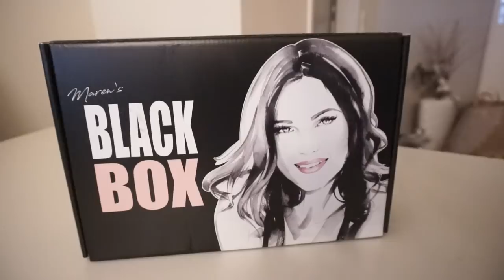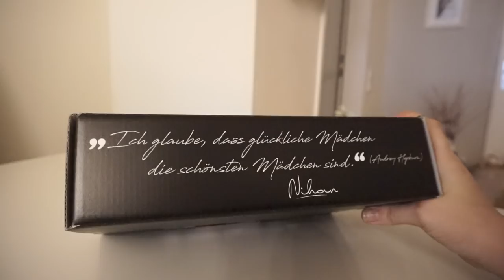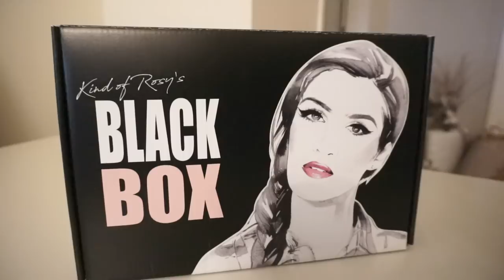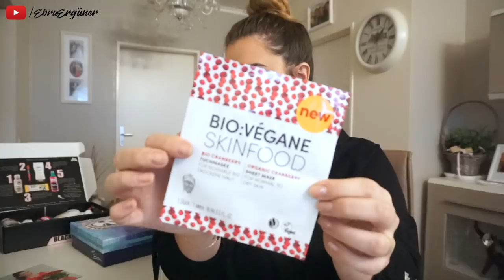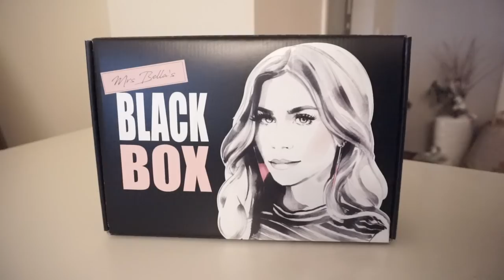🏴 UNBOXING ALLER BLACK FRIDAY DM BOXEN von MarenWolf Nihan Xlaeta Kindofrosy Mrsbella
Dieses Video zeigt ein unboxing alles dm Boxen der 'Giving is the new black ' kmpagne vom DM. Alle Boxen habe ich mit meinem eigenen Geld gekauft und wurde noch von DM gestellt noch bezahlt.

Wenn ihr Glück habt bekommt ihr die Boxen noch online:
oder Ihr nehmt an meiner VERSCHENKUNG TEIL

ＥＲＷＡ̈ＨＮＴＥ ＰＲＯＤＵＫＴＥ

ICH VERLOSE ALLE BOXEN AUF INSTAGRAM:
SCHAUT VORBEI FÜR DIE TEILNAHMEBEDINGUNGEN

ＭＵＳＩＣ

ＡＮＤＥＲＥ ＶＩＤＥＯＳ

ＧＥＳＣＨＡ̈ＦＴＬＩＣＨＥ  ＭＡＩＬ
 hello(at)ebruerguner.de

ＦＡＱ
Wie alt bist du? 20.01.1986 somit 31
Abstammung: Türkisch
Verheiratet: Ja
Kinder: Sohn Hamza 5 Monate alt
Beruf: Visagistin, Kosmetikerin, Zahnmedizinische Fachangestellte
Youtuber seit: 2008

WOW BIS HIERHIN GELESEN DANN ZEIG ES MIR MIT : 🏴
* kann AFFILLIATE Links erhalten, die für euch absolut kostenlos sind.